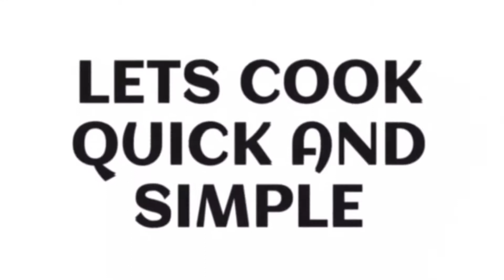HOW TO COOK CHICKEN ADOBO SIMPLE & QUICK | MY FOOD FOR TODAY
This is how i cooked  our everyday food simple and quick guys
as a mother i need to do quick cooking and just simple foods especially
if you have a small children to take care and watch them every moves they do
 Thank for all your support and watching my cooking videos..Hope you enjoy watching.